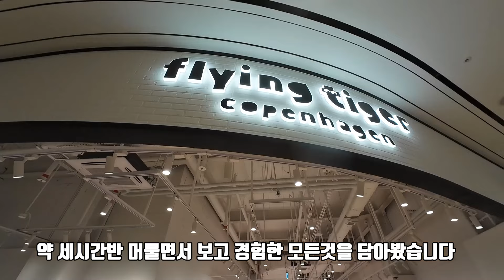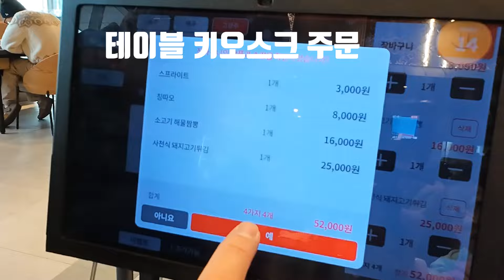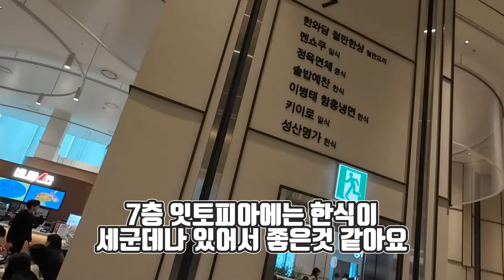[핫플소개] 수원 스타필드//해피벽돌푸드//메가박스//별마당도서관//한식위치